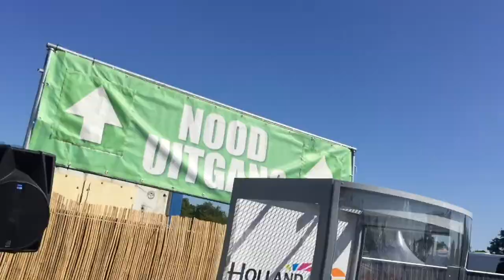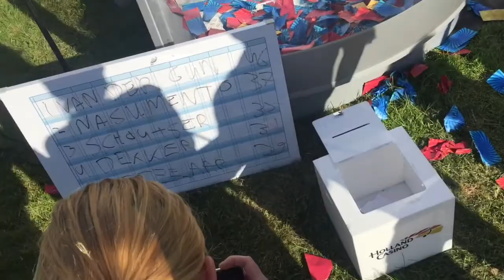Van Carwashboy naar babbelaar op Fuse Festival voor Holland Casino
Carwash middels stoom als vaderdag actie in Sassenheim en voor Holland Casino festival gangers blij maken met prijzen. Zoals een helikoptervlucht.